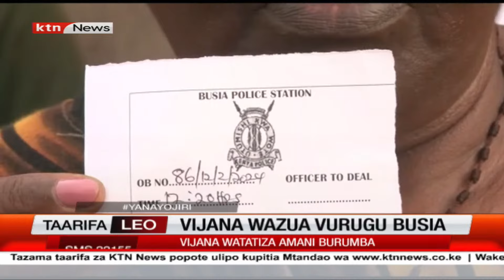Shughuli zatatizwa soko la Busia baada ya vijana kuzua vurugu Busia